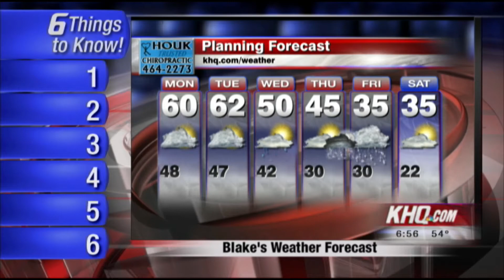Blake Jensen Bloopers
A brief compilation of some "personable moments" aka bloopers on KHQ Local News Today.